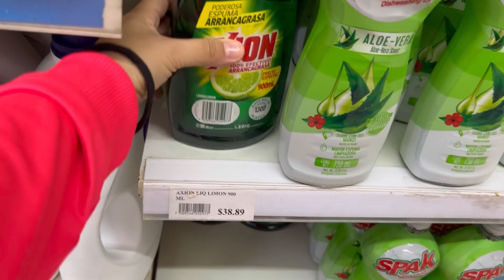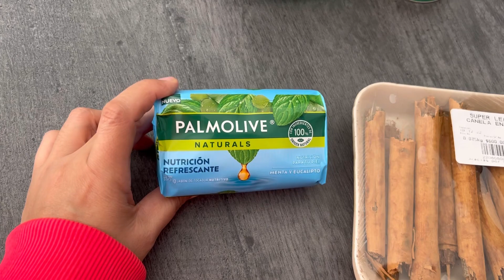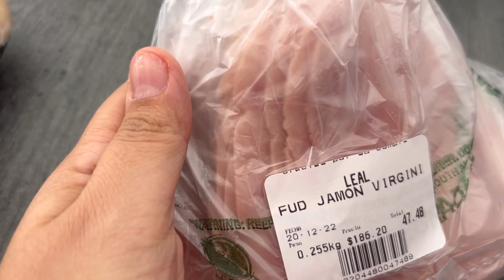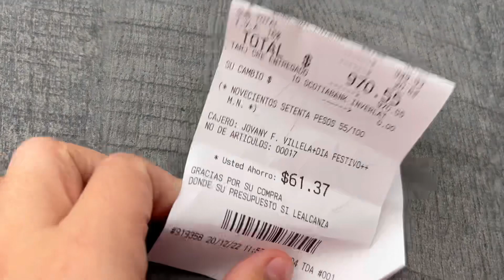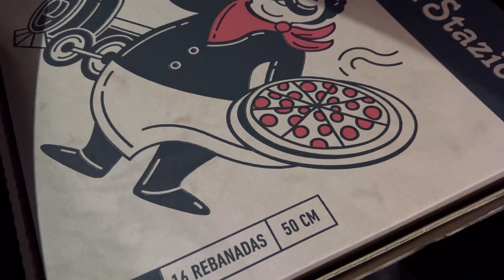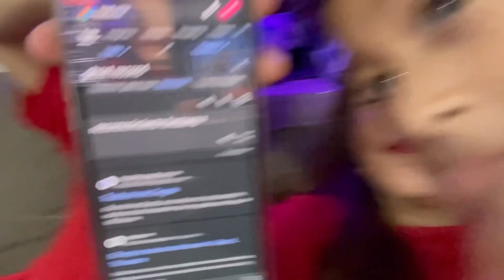PONEMOS EL NACIMIENTO